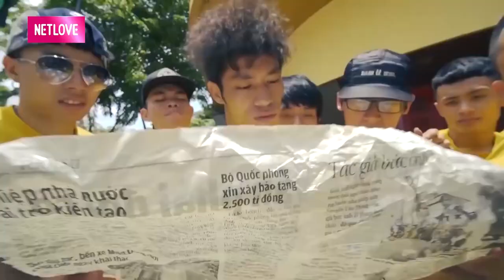BỐ ĐƠN THÂN từ nhân viên lau kiếng nhà cao tầng đến NHỮNG BƯỚC NHẢY MÁU LỬA trong ĐẤU TRƯỜNG BATTLE